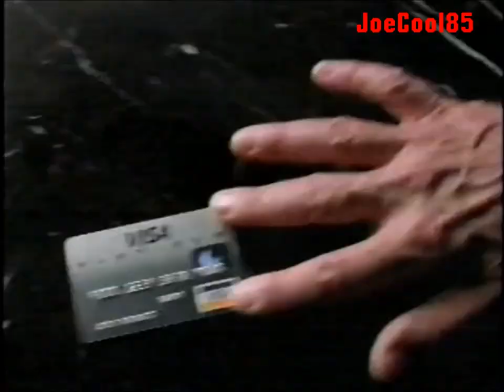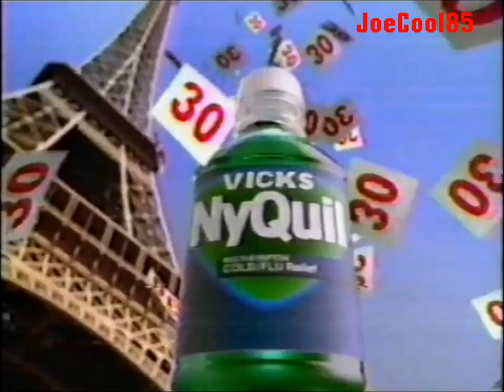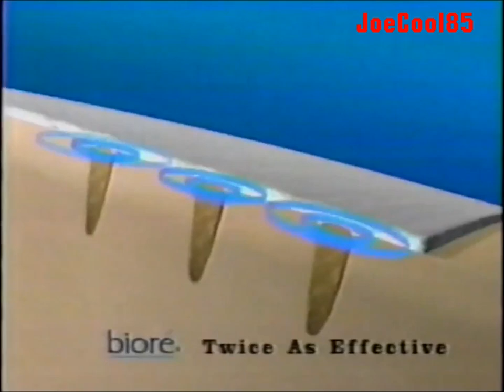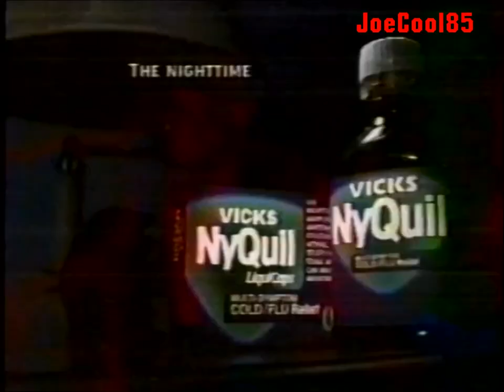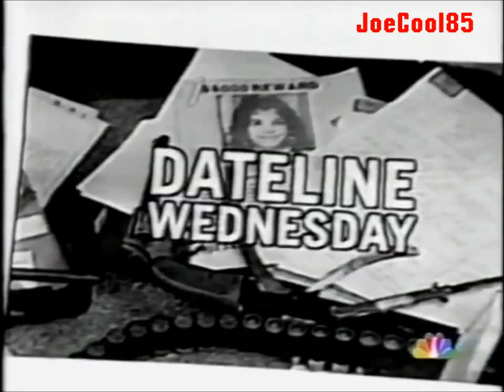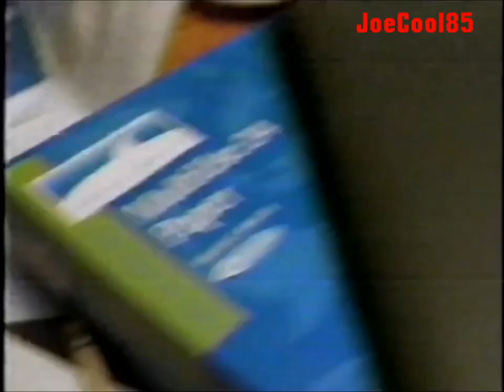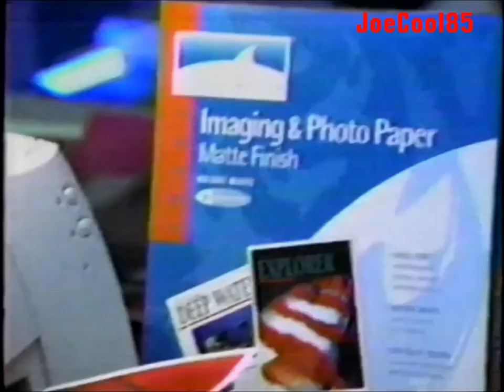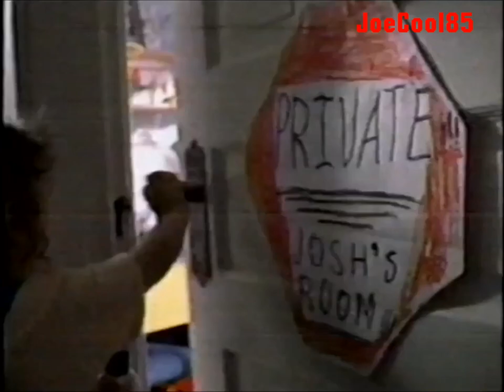KNBC NBC Channel 4: November 17, 1998 Commercial Break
Here's a List of a Commercial Break during "Mad About You", "Just Shoot Me" and "Working" on KNBC NBC Channel 4 in Los Angeles, CA.:

The Rosie O'Donnell Show (1996): Special Guest Gene Hackman for "Enemy of the State" KNBC Promo (1998) (Rosie had a talk show back in the 90s and lasted until 2002!)
Mad About You is Next on NBC
Visa Platinum (Flying from New York to Paris to meet together, by one mistake!)
Turning Leaf California Chardonnay Wine
Baby Gap: Winter Wonders (With the song Winter Wonderland)
While You Were Sleeping (1995): NBC Promo (1998) Starring: Sandra Bullock, Bill Pullman & Peter Gallagher (A Charming Romantic Comedy!)
Haggar Black Label (A Delivery Guy from the 40s in Black & White jumping into the 90s in Color!)
Elizabeth (1998): TV Spot. Starring: Cate Blanchett, Geoffrey Rush, Christopher Eccleston, Joseph Fiennes, John Gielgud & Richard Attenborough (An Excellent British Biopic Drama about Queen Elizabeth I)
Vicks NyQuil
You're Watching "Mad About You" on NBC (Paul Reiser holding an umbrella!)
Just Shoot Me (1997): 2 Episodes on NBC Promos (Love this show, I actually met actress, Laura San Giacomo back in 2008 and 2010. She's a very sweet and elegant!)
KNBC Channel 4 News at 11pm(1998) With Paul Moyer (Fighting Cancer)
Infiniti G20 (Born in Japan, Now Available in America!)
GTE Directories (Shopping for Plumbers? I wonder if these were comatose!)
KNBC Channel 4 News at 11pm (1998): Medical Breakthrough: Bionic Healing (A Man's Injured Hand will be Miraculously cured by Surgery!)
Access Hollywood (1996): Meg Ryan Overexposed?: KNBC Promo (Also promoting Tom Hanks & Meg Ryan's third outing in "You Got Mail!")
Charmin Ultra (1998): Humpty Dumpty (Humpty Dumpty sat on the wall, Humpty Dumpty had a great fall and saved by Charmin Toilet Paper!)
MetLife (1998): With Snoopy as your Life Insurance Agent (MetLife isn't the same without the "Peanuts" gang since they took them off in the dreadful year, 2016!)
Biore Pore Perfect Deep Cleansing Strips (Wow, looks like a Porcupine! Yeah those nasty pores from your skin!)
"Mad About You" Closing Logos (In Front, Nuance and TriStar Television)
Just Shoot Me: Seeing Doubles with 2 Episodes (Both Laura San Giacomo as "Maya" and David Spade as "Finch" together slapping these colored dancing performers at Maya fed Frenchy the red one! "Good Finchy!")
Florida's Natural Orange Juice
Domino's Pizza (1998): Heat Wave Oven Bag for Delicious Two Medium 3 Topping Pizzas Plus Free "Blockbuster Video" (Awesome Deal! I still miss "Blockbuster!')
DirecTV (1998): NFL Sunday Ticket "Supermarket" (A Meat Market for Football Players!)
Disney's Preschool Toys: Winnie the Pooh Spinning Walker
Target (1998): Where the Toys Shop (A Puppy and a Lady Robot Searching for New Toys that are bought at "Target!")
Vicks NyQuil #2
Friends (1994), Jessie (1998), Frasier (1993) & Veronica's Closet (1997): NBC Thanksgiving Thursday Promos
Toys "R" Us (1998): Toy Clearance Sale (Blink you'll miss it! And I do miss "Toys "R" Us!" But they will make a comeback now that Target rescues it!)
Sears HomeCentral (I miss "Sears!")
Apple iMac G3 (Make that 2 ways of Connecting the Internet, not 3! This was a new and improved Apple PC Computer at that time! And Steve Jobs was saved after struggles over the years!)
Mystic Cliffs California Wines
KFC: Kentucky Fried Chicken (1998): Chunky Chicken Pot Pie and a Pepsi when you buy a Pokemon Plush Doll for $4.99 to collect all 4 (Gotta love the animated Colonel Sanders saying "Pokemon" differently and playing the Game Boy game!)
Nissan 1999 Maxima GXE Lease
Just Shoot Me (1997): NBC Promo (1998)
Dateline (1991): NBC Promo (1998)
"Just Shoot Me" Closing Logos (Brillstein-Grey Entertainment, Steven Levitan Productions & Columbia Pictures Television)
"Just Shoot Me" is Coming Up Next on NBC (With George Segal playing the Banjo!)
Harrah's Casino
Yahoo! (1998): Rock Star Sewing Quilts (Do You Yahoo!? YAHOOOOOOOOOOoooo? I have since 2003!)
Infiniti
KNBC Channel 4 News at 11pm (A Freak Tornado Wipes Out of Town!)
Old Navy Performance Fleece (With the Beautiful Morgan Fairchild, the Jeffersons themselves, Sherman Helmsley and Isabel Sanford (R.I.P.) on skies and others!)
Great White Paper
Toyota Camry Solara
Discover Card
Kraft Foods: Velvetta with The Hassett Family
Enterprise Rent-A-Car
Poloroid
Babe: Pig in the City (1998): TV Spot (A sequel to the Wonderful and Original, "Babe" and I love the "Mission: Impossible" take on this spot!)
You're watching "Just Shoot Me" on NBC (David Spade playing the drums while Laura San Giacomo narrates)
Working (1997): NBC Promo (Fred Savage's Sitcom that lasted only 2 seasons!)
KNBC Channel 4 News at 11pm (A Freak Tornado!)
Cadillac
Celebrity (1998): TV Spot (Woody Allen's take on popular celebrities in the entertainment industry)
KNBC Channel 4 News at 11pm (1998) Promo
The Roseanne Show (1998): KNBC Promo (Roseanne Barr had a talk show and it didn't last!)
and more.